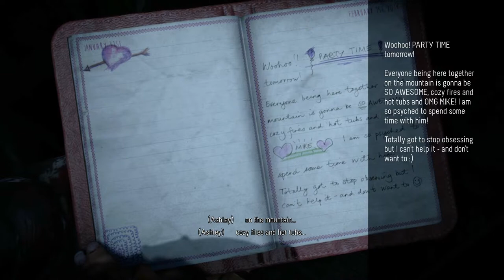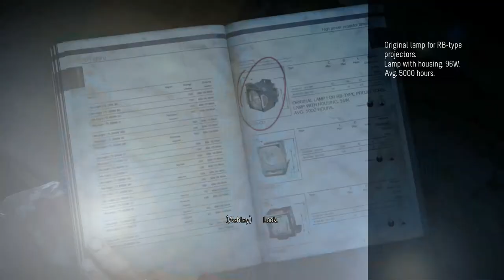Until Dawn #14 - Welcome to the Dollhouse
The search for Sam.